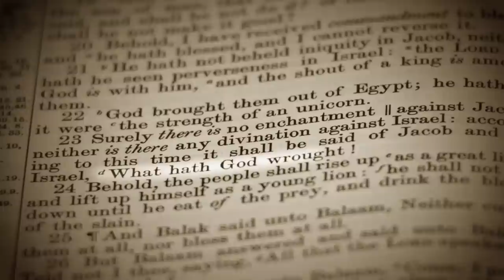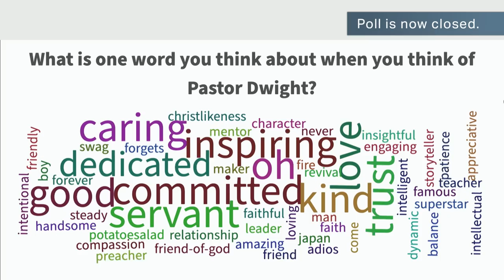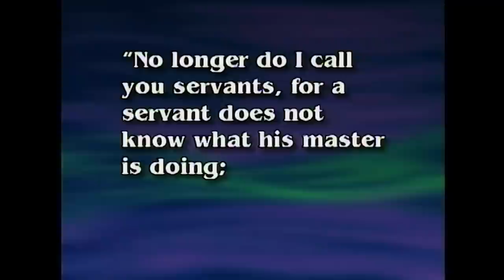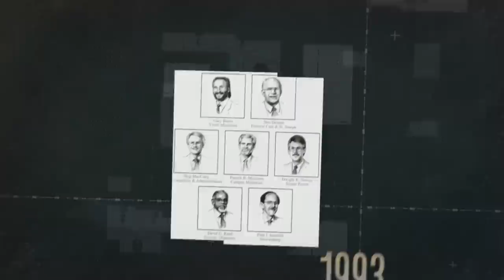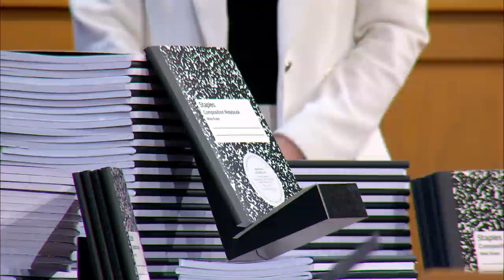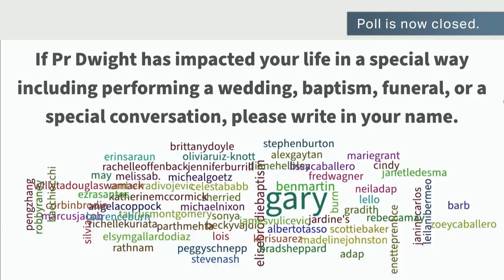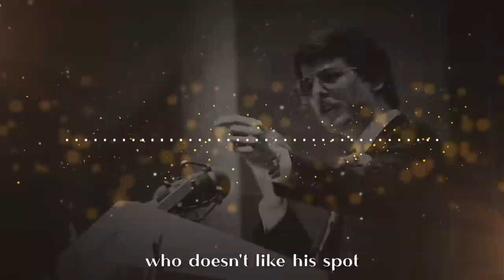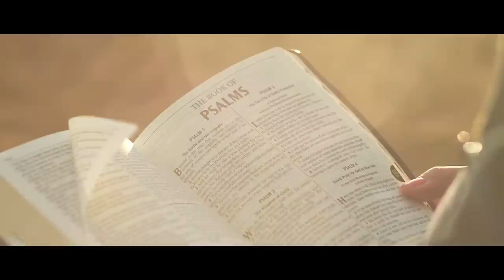Dwight and Karen Nelson's 40 Year Farewell Celebration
Dwight and Karen Nelson's 40 Year Farewell Celebration: "What Hath God Wrought." Recognizing 40 Years of service for Pastor Dwight K. Nelson and his wife Karen Nelson.

00:00 Introduction
03:33 "Now Thank We All Our God"
06:22 Welcome
10:07 My Story: Esther & Heidi
13:48 Audience Poll 1
16:25 The Face of 40 Years
19:29 My Story: Sinegugu & Chad
22:12 Presentation: North-American Division
25:55 Presentation: Michigan Conference
29:29 My Story: Taurus & Skip
34:41 "Rescue The Perishing"
41:26 Evangelism
44:07 My Story: Debbie
46:57 "Precious Lord, Take My Hand"
51:33 Audience Poll 2
54:10 The Team
59:12 The Team: Women Pastors
01:05:10 A New Way To Pray
01:11:07 My Story: Loren Hamel
01:13:22 By His Side
01:16:44 One Hand, Two Hands
01:23:15 "May All Who Come Behind Us Find Us Faithful"
01:27:58 Audience Poll 3
01:31:01 My Story: Don, Gilbert, Nick
01:35:06 The Pastor and The Presidents
01:44:48 A Story of Beginning
01:57:15 May 14, 1983
02:02:27 The Word Through The Years
02:10:48 We Have Heard a Word from The Lord
02:14:44 Presentation of Medallions
02:21:02 The Ministry of 40 Years
02:23:15 "O God, Our Help In Ages Past"
02:26:02 Benediction